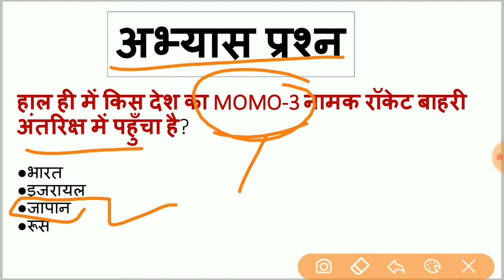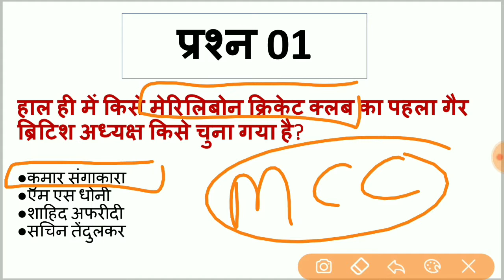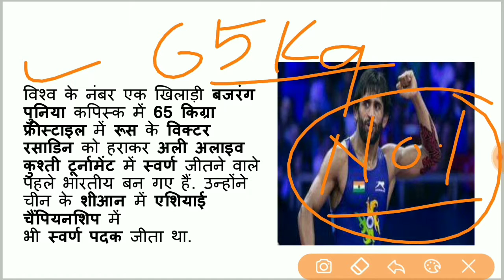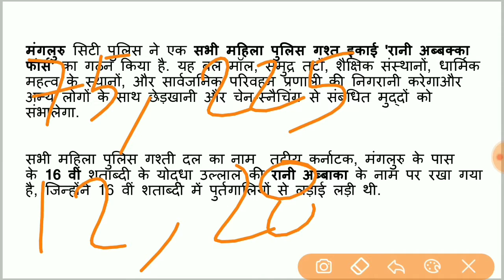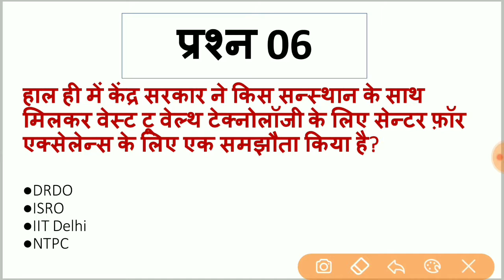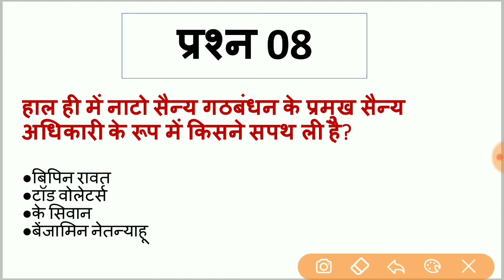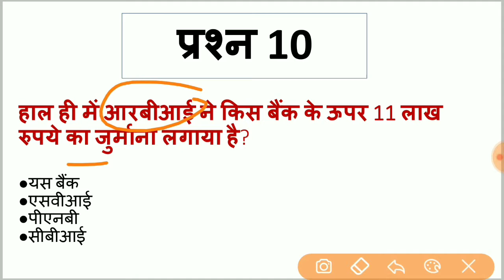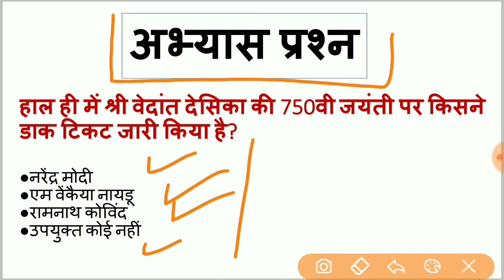Dose#71 | 6 मई 2019 Currents Affairs| 6 May 2019 daily current affairs in hindi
DOSE #71 | 6 मई 2019 CURRENT AFFAIRS
6 may 2019 daily current affairs in hindi